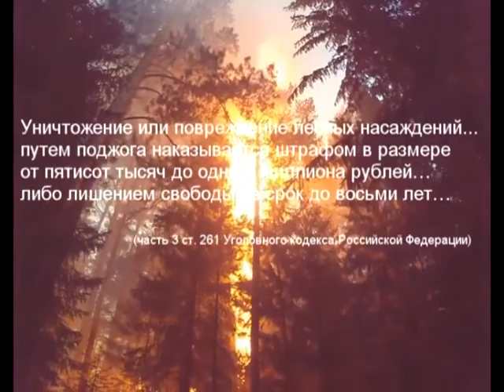Новосибирск. Осторожно, лесные пожары!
Осторожно - лесные пожары!

В связи с началом пожароопасного периода, связанного с освобождения лесных массивов от снега, ГУ МВД России по Новосибирской области предупреждает о недопустимости неосторожного обращения с огнем. Ежегодно от лесных пожаров гибнут тысячи гектаров леса. Практика показывает, что 9 из 10 лесных пожаров возникают по вине человека. Опасность природных пожаров не вызывает сомнения, и это подтверждается тем, что уголовным законодательством РФ предусмотрена ответственность за действия, способствующие их возникновению.

Массовые весенние выжигания сухой травы стали привычными, многие относятся к ним как к норме. Между тем в результате таких действий могут пострадать не только леса, но и жилые дома в населенных пунктах, а также их жители.

Основными причинами возникновения лесных пожаров являются:

1. Несоблюдение населением требований пожарной безопасности в лесах, неосторожное обращение с огнем.

2. Разведение костров вне специально подготовленных для этого местах.

3. Сжигание лесозаготовителями порубочных остатков на лесосеках.

4. Поджог с целью сокрытия преступлений, связанных с незаконной рубкой и вывозом леса.

За нарушение правил пожарной безопасности в лесах законодательством Российской Федерации предусмотрена как административная, так и уголовная ответственность.

© ГУ МВД России по Новосибирской области